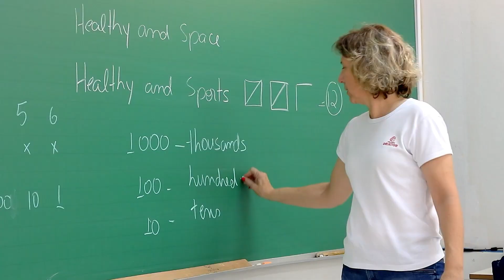Professor Hugo - Colégio Criativo